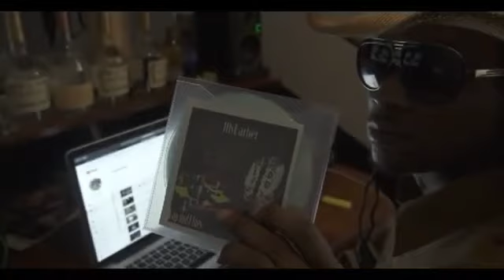JFLYBARBER "Rap and Blues" Album Promo 2020